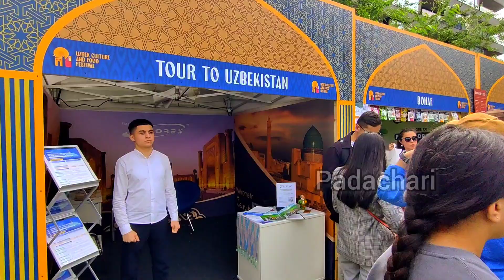[UK] 🇬🇧 🇺🇿 UZBEK Culture and Food Festival - 2024 - Uzbekistan in London